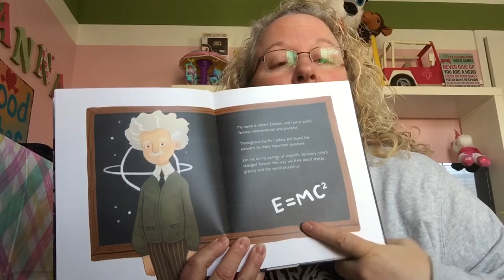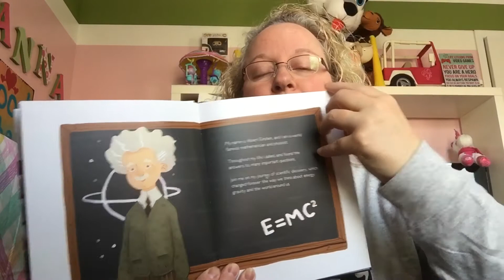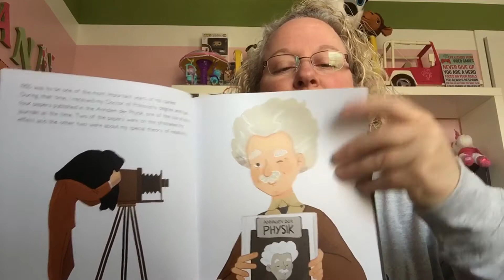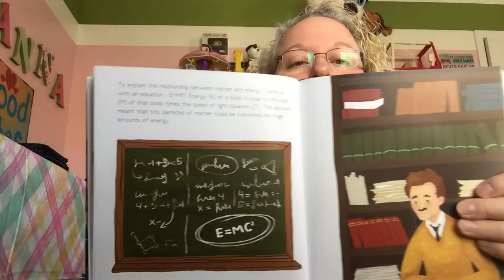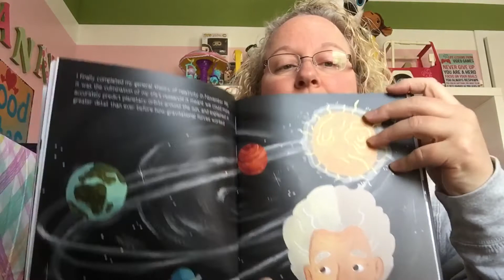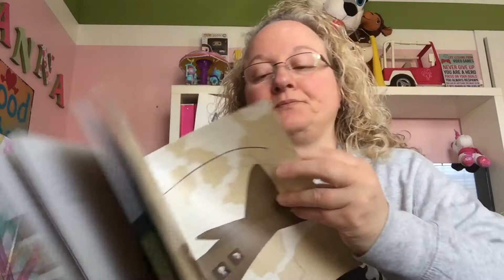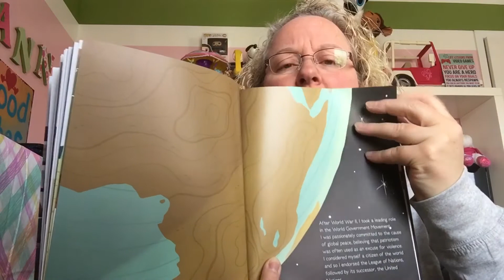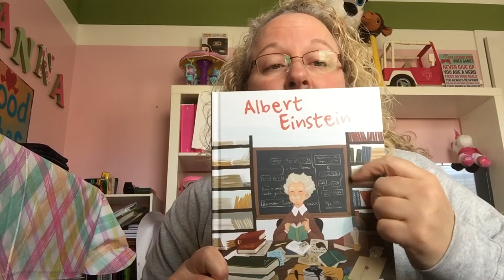Dr. Bucci reads Albert Einsten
A short biography of my favorite